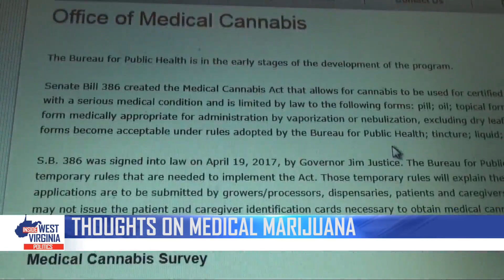State Sen. Takubo on Becoming Majority Leaders & WV Medical Marijuana Laws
State Sen. Takubo sits down with Mark Curtis to discuss his life here in West Virginia, his juggling of family and politics, and the issues of addiction.